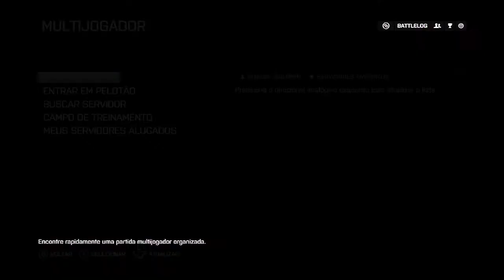BATTLEFIELD 4 (X.ONE): A volta da Fucking foda Sniper.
Buenas gurizada do youtube, tudo na paz, tudo na boa com todos vocês?. Pra quem estava com saudades da série. ELA VOLTOUU.

Entre no grupo do WathsApp galera, mande seu número, let's go conversar hehehehe.

Page do Canal - fique ligado quando sair vídeos novos

Page 365 dias Livros & Filmes - fique ligado no mundo
do cinema e boas indicações de
filmes para seu final de semana: